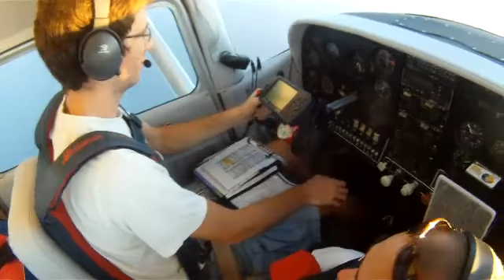Padobranski Sportski Klub Slobodan Pad - Tandem skok - Fabio Cortese